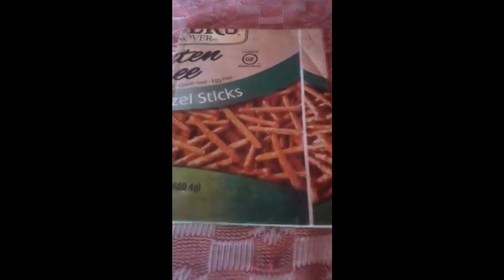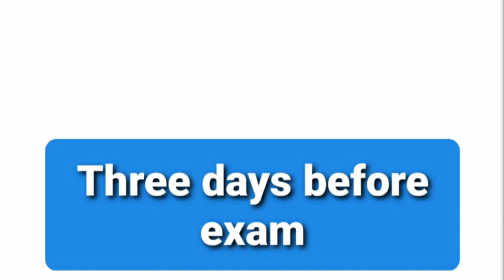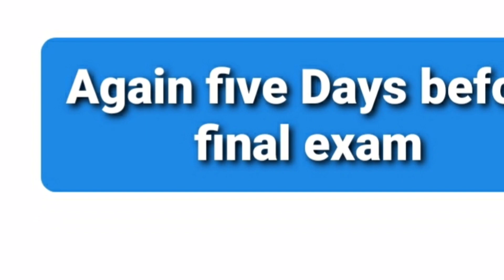Before final exam😁😭😂🤭// Sunil kadel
Everybody's problem during exam😛😛
Tension of exam
Dhokebaaz friends